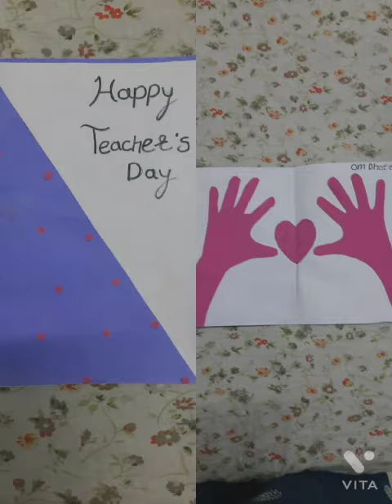Teachers Day Activity